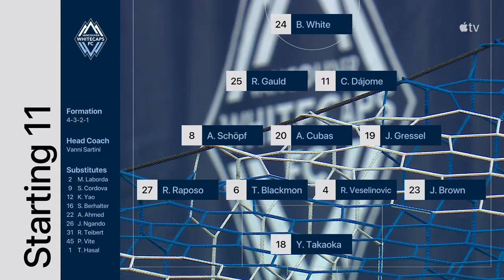VANCOUVER WHITECAPS X FC DALLAS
A Major League Soccer é o principal campeonato de futebol dos Estados Unidos, contando também com equipes do Canadá, tida como a primeira divisão profissional do esporte pela United States Soccer Federation, que é oficialmente membro da FIFA.

TIMES PARTICIPANTES NA TEMPORADA 2023:
Atlanta United FC
Austin FC
Charlotte FC
Chicago Fire FC
FC Cincinnati
Colorado Rapids
Columbus Crew
FC Dallas
D.C. United
Houston Dynamo FC
LA Galaxy
Los Angeles FC
Minnesota United FC
Inter Miami CF
CF Montréal
Nashville SC
New England Revolution
Orlando City SC
Philadelphia Union
Portland Timbers
Seattle Sounders FC
Sporting Kansas City
St. Louis City SC
Toronto FC